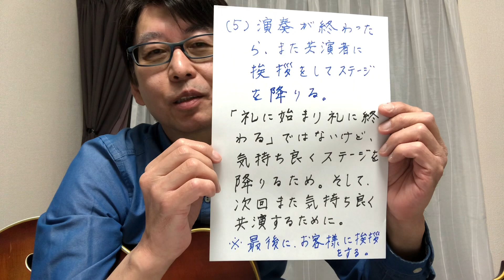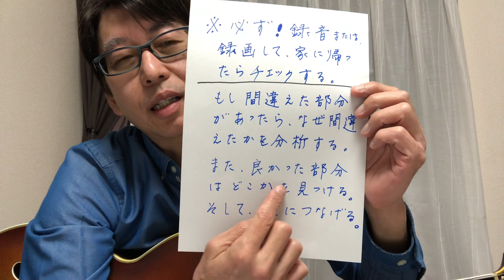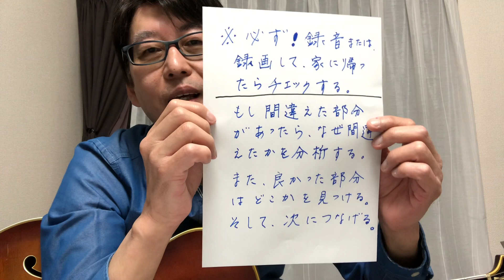必見！「セッションの時の５つの大切な事」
「加藤泉著　代表的なギター教則本」

【レッスンのご紹介】

①音楽の基礎
・頭だけでの理解ではなく、楽器に落とし込める
・正しいリズム、グルーブ、レイドバックの方法
・スケールやコードの正しい覚え方

②いろいろな技術を学ぶ
・アドリブ、ハーモナイズ、バッキング、ソロギター、聴音
・知らない曲を所見で演奏する
・作曲や編曲の理論を学んで、オリジナル曲の幅を広げる

③実践
・セッションに参加
・ライブを企画
・プロとして出演

ギターを弾いた事がない人や初心者。また、ピアノや管楽器など別の楽器の人も、正しい理論を学んで「即興演奏」が出来るようになります。

【コースのご紹介】
一人一人の個性や進度に合わせて、じっくりと。
月２回　　１６，０００円　（６０分）

（２～３人制）
お互いに刺激し合い、向上をめざす。
月２回　　１２，０００円　（９０分）

（10～15人制）
まるでジャズ研のような、道場的なレッスン。
現在、準備中です。　　２０２０年春　開始予定！

レッスン場所　　　　　：　大江戸線「牛込柳町駅」下車、徒歩３分

🔷BOTTOMS  UP  PROJECT
【JAZZ  IZM  Music  School】
加藤　泉